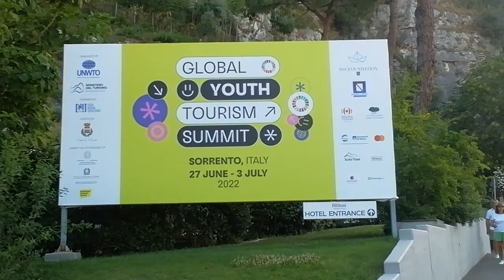global youth tourism summit. concerto per Ucraina